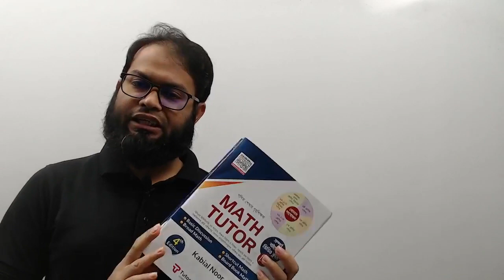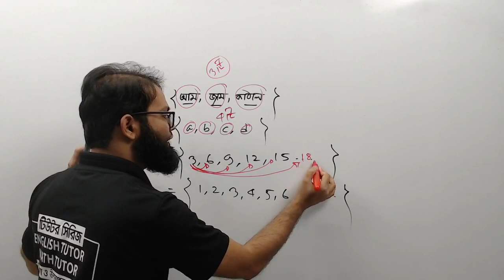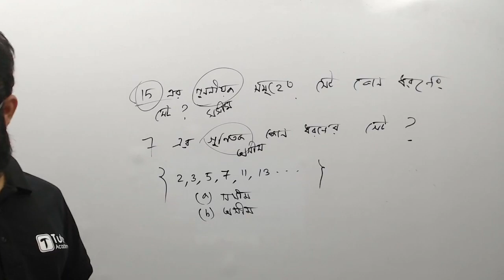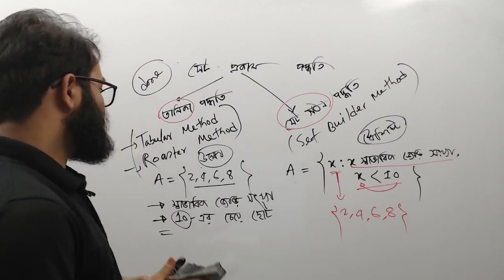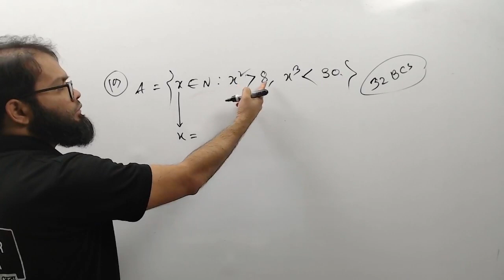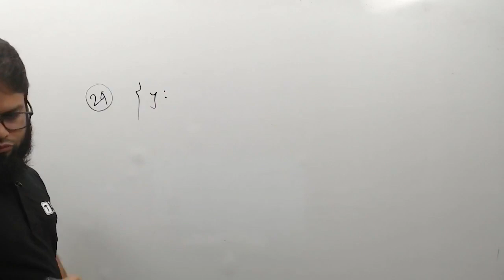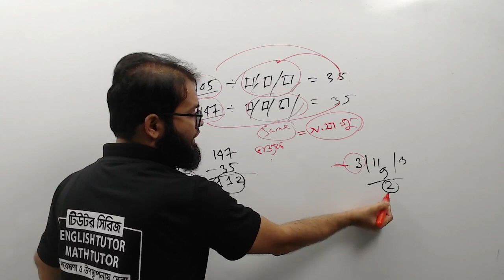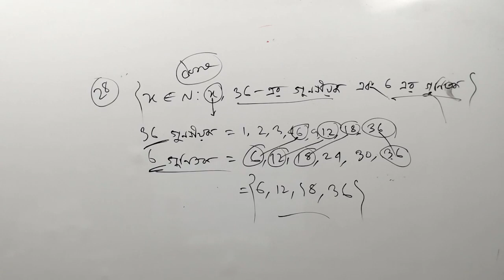Day-01 ।। ৪৫ ও ৪৬ তম বিসিএস প্রিলি গণিত ।। সেট ও ফাংশন ।। পর্ব ০১ ।।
বিসিএস গণিত ।
👉 গণিত ও ইংলিশের উপর প্রতিদিন লাইভ ক্লাস হচ্ছে। লাইভ ক্লাসে জয়েন হতে আমাদের সাথে যুক্ত থাকুন।